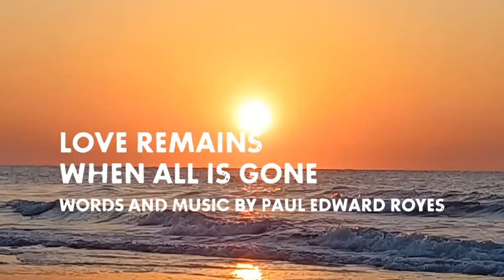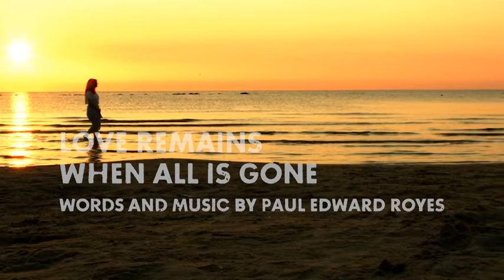LOVE REMAINS (new recording for next album)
In my garden I planted hundreds of seeds for wild flowers, and have recently thought about writing songs for an album I will title: Wild Flowers.

This is the first song that arrived today.
When all is said and done, love is all that remains.

LOVE REMAINS WHEN ALL IS GONE
Words and Music by PAUL EDWARD ROYES